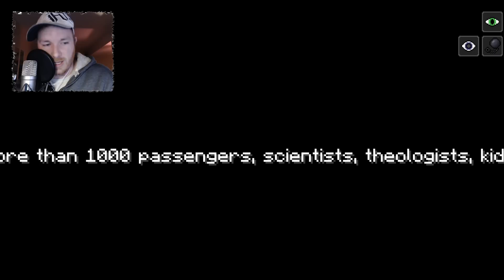MINECRAFT IN SPACE -|- GRAVITY -|- MINECRAFT HORROR ADVENTURE MAP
Imagine yourself alone in space. You find a space station to explore and get supplies. Maybe even fix your ship. But the twist in this story is you AREN’T ALONE! But, Boy will you wish you were! Welcome to  GRAVITY!

Hello Everyone, My name is Nightfoxx and Welcome to a brand new series on my channel called Friday Fright Nights.

The premise of this series is of course to be scared. If being scared is something you don’t like, then this series is sadly not for you. Please let me know of some maps or other games you’d like me to play.

This map was created by: THEMadness

Have a question or want to send fan art?

Be sure to watch in full 1080p HD.

Big Thank you to NCS for providing my outro music, go check them out

And